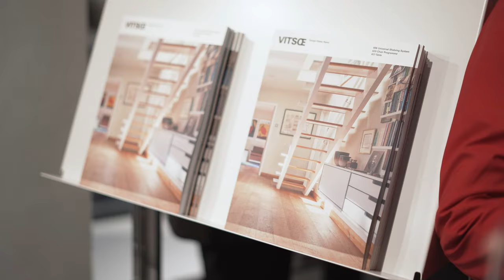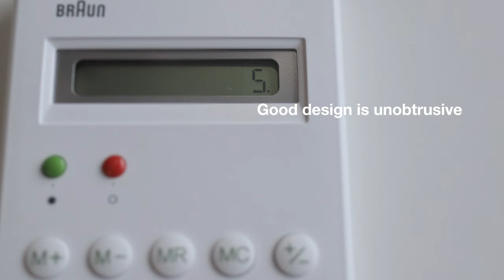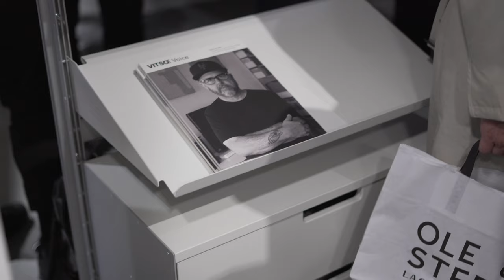Meeting Dieter Rams at Vitsoe!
A dream came true! I met Dieter Rams and Mark Adams at the new London Vitsoe store. It was such an inspiring evening, and Dieter gave me some words of advice.